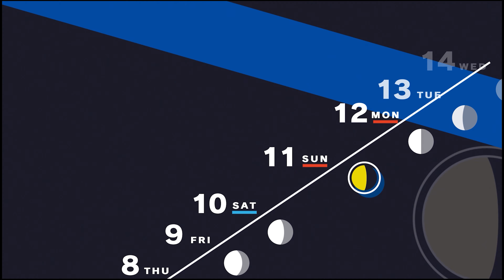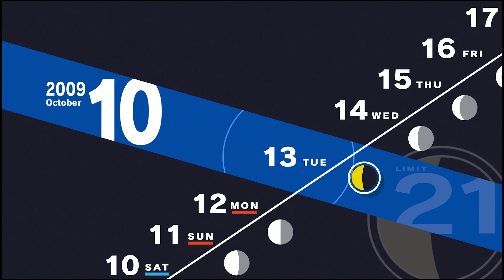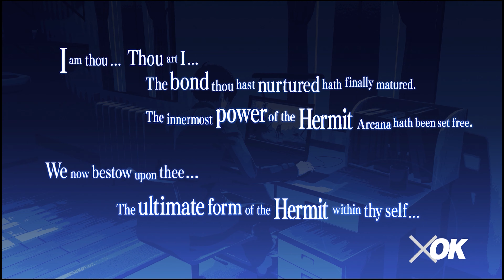FUUKA'S FRIEND MOVES AWAY-PERSONA 3 RELOAD PART 47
BACK WITH MORE PERSONA 3 RELOAD